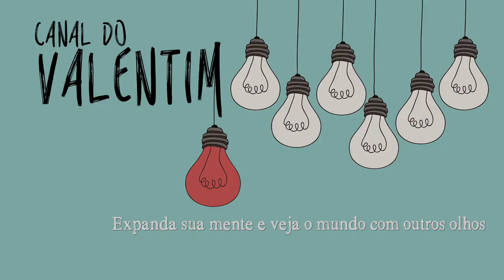🎭 Valentim no TEATRO 🎭 Dentro da Sua Mente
Quer me ver AO VIVO? Tá ai sua chance!  ;)